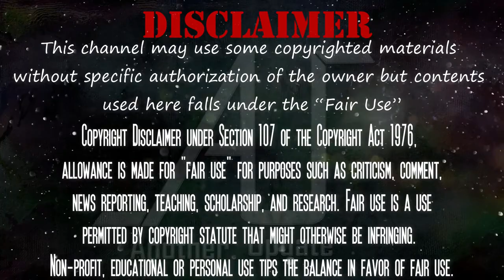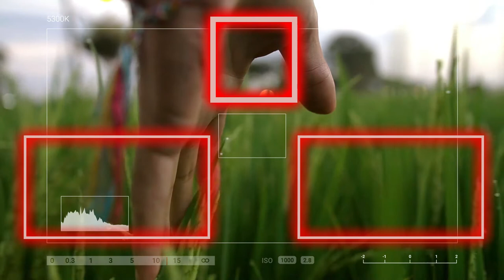ড্রাগন | Dragon | ড্রাগন কি বাস্তবেই আছে? | Another Update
আজ আমরা জানবো ড্রাগন সম্পর্কে।  ড্রাগনের উৎপত্তি  থেকে সুরু করে এদের নিয়ে গড়ে  ওঠা সংস্কৃতি  সম্পর্কে  এই ভিডিওতে বলা  হয়েছে।